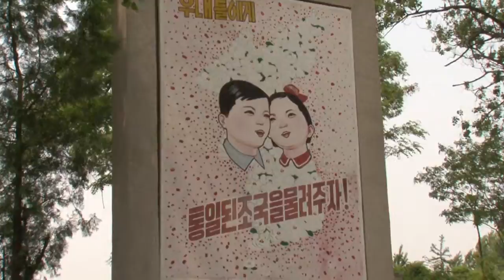Réunification child North Korea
The Korean Demilitarized Zone (Korean: 한반도 비무장지대) is a strip of land running across the Korean Peninsula that serves as a buffer zone between North and South Korea. The DMZ cuts the Korean Peninsula roughly in half, crossing the 38th parallel on an angle, with the west end of the DMZ lying south of the parallel and the east end lying north of it. It is 155 miles (248 km) long and approximately 2.5 miles (4 km) wide, and is the most heavily militarized border in the world.
For over fifty years the areas surrounding the DMZ have been restricted to the general public.  As a result, they have become a wildlife preserve containing incredible bio-diversity.  The DMZ and its surrounding areas are now referred to as the Peace and Life Zone (PLZ), and a special tour course has been designed taking travelers to destinations of historical interest and outstanding natural beauty.